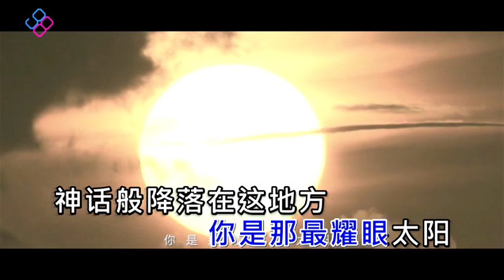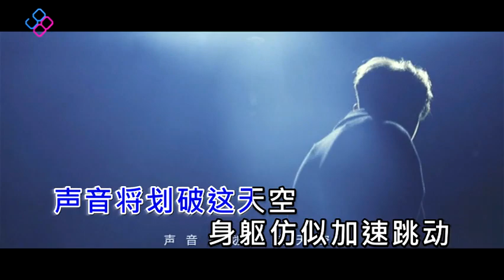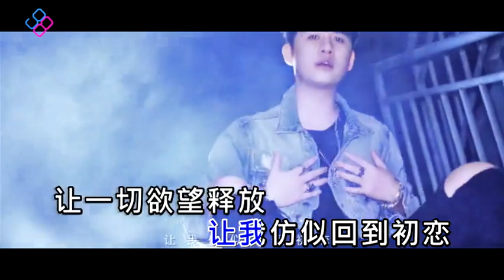愛上98 謝忠良